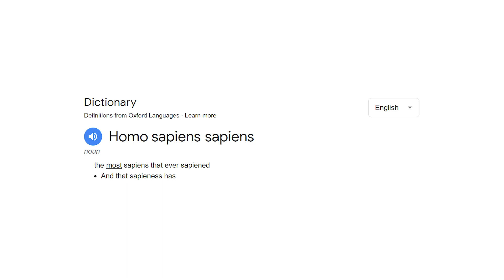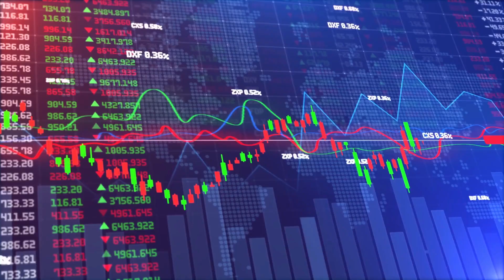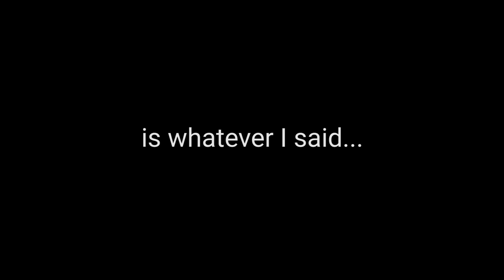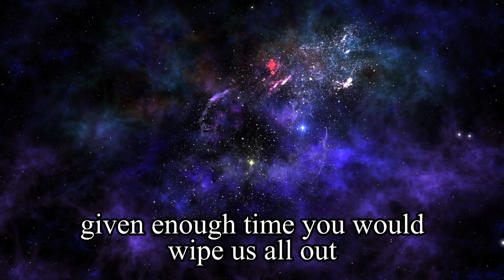Humans in 4 minutes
My friend at the end of the video can only be contacted if you play disco Elysium (Please don't spoil it). This is literally the 3rd time I have referenced that game in my videos, and I am sure it won't be the last.
I hope the video doesn't end up making you feel like humanity is hopeless or anything. The feeling I am trying to go for is POWERFUL, yet ignorant. There are so many things we are yet to learn and those avenues are always open to exploration. We have alot more power than we give ourselves credit for and this video is sort trying to explain what kind of power humanity shares as a whole.

Music used in order:
ZeroRanger OST- Black onion
Delibes- Flower  duet (Schlatt and Luds music emporium)
Castlevania OST- Wandering Ghosts
Buddy Weed- Whoopsie Doodle (I love this one)
Papers Please OST- Main Theme.

Mixit, Pixabay and Coverr.